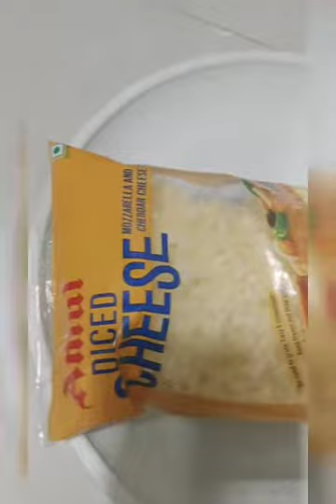घरपर बाहर की तरह Garlic Bread कैसे तैयार करें